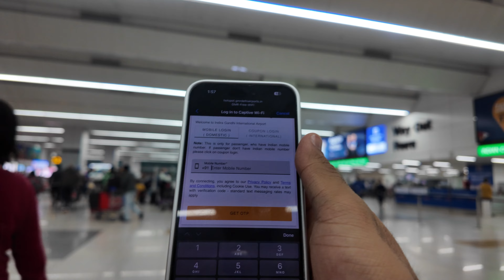Surprise Visit To India 🇨🇦-🇮🇳 ✈️| After 2 years |Emotional Vlog 😅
Hi everyone,

Canada current situation
Canada situation
Canada vs India
India va canada
Canada immigration